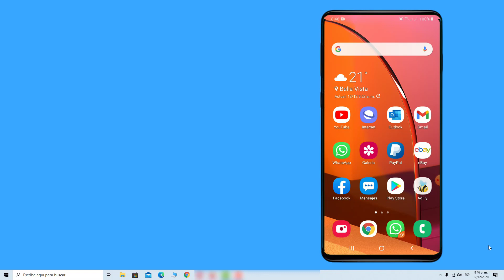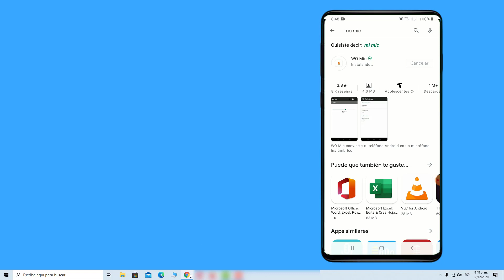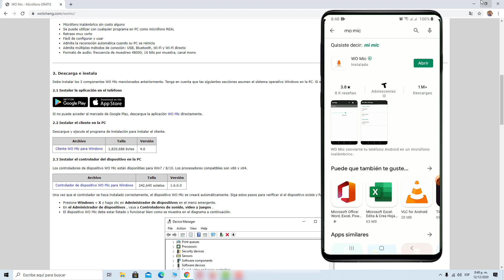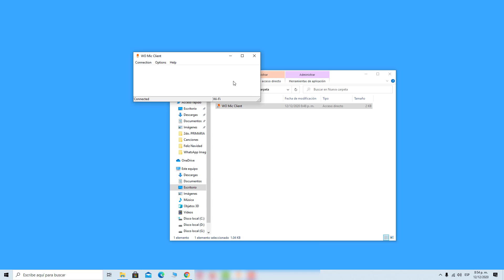CONVIERTE tu CELULAR en Micrófono INALÁMBRICO - Usar el Teléfono Móvil como Micrófono en la PC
Te muestro como usar tu celular o teléfono móvil como micrófono inalámbrico en la computadora laptop o pc.